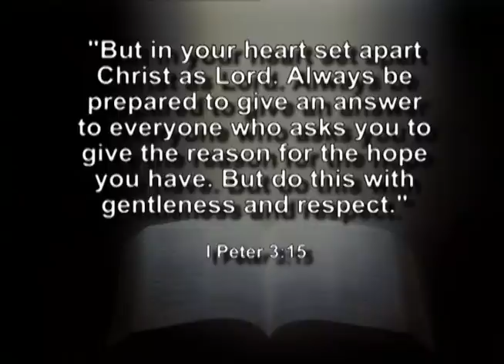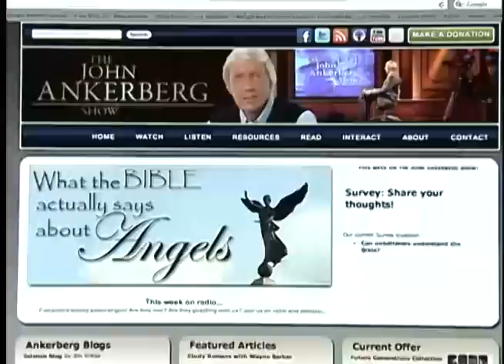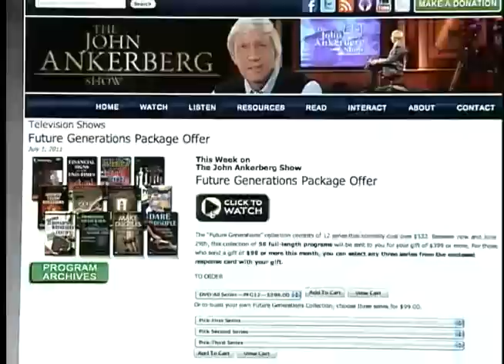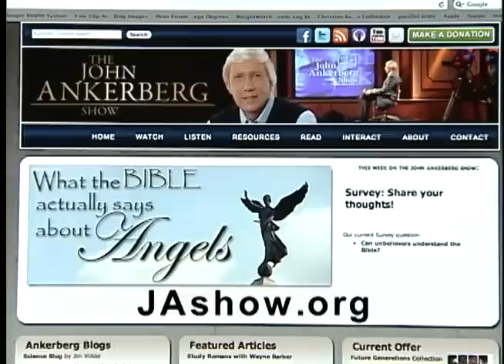message from john ankerberg